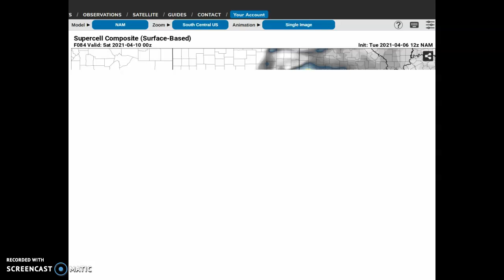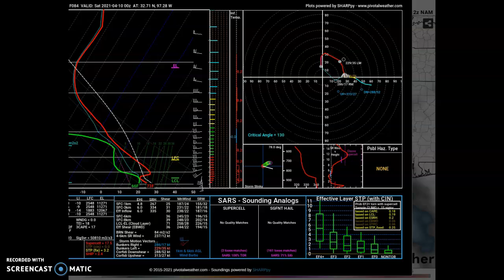Watching a potential severe weather outbreak